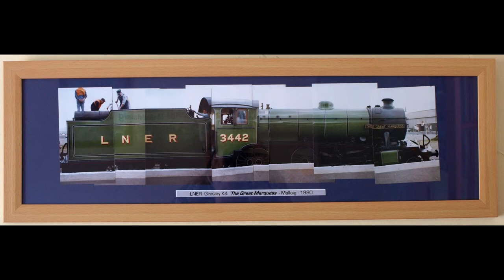Steam Train Photography, Tracking Panorama Technique.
This video describes a method of photographing steam locos in confined spaces using a simple point-and-shoot camera,. The problem when taking pictures from station platforms is that there is never enough room to photograph the whole of the engine in one shot. You have only one choice and that is to take the picture at an angle. Another problem is that other people get in the way of your shot. Before the days of digital cameras I got round these problems by taking several photos, walking along the platform a few feet between each photo with the camera held vertically, each picture taken with plenty of overlap. The station platform often has regular paving which can be used as a marker to keep the distance from the camera to the engine as accurate as possible, the same for each shot. When the photos are printed they are aligned as best as possible. You have to accept a degree of compromise in this. The platform edge on the Great Marquess is all wonky but no matter,  it's the engine that counts. At the time this photo was taken the platform was crowded with visitors. You have to show a bit of patience and wait for each section to be free of people and grab your chance. Your reward is a photo free of obstructing people as though you were the only one there. If you look at 'Gordon' you may notice that the engine looks stretched; longer than it is in reality. But if you look at the wheels; they are perfectly round so that indicates there has been no distortion. If there had been distortion then the wheels would be egg shaped. Photo-mosaics made by this method - multiple tracking shots - are dimensionally accurate but show a view not normally possible in real life. Even if you did manage to take a photograph side-on and square-on using standard focal length lenses to include both ends of the loco, the front and back of the loco would be both further away and so each end would be smaller on the final photograph compared with the middle. This distortion is made even more pronounced if you use a wide-angle lens. The rule of perspective is that perspective depends on viewpoint and viewpoint alone. Whether you are using a wide-angle lens or telephoto lens is irrelevant.  It would be possible to take a single photograph similar to these here by using a telephoto lens and having sufficient distance between you and the engine so these effects of perspective using standard focal length lenses become negligible. But you would a need lot of unobstructed space so that you could put a large distance between the camera and loco and a very long lens to give a good image size.. I expect there are now clever digital methods to do the same as here by 'stitching' multiple images seamlessly but if taken from a single viewpoint, these panoramas will still show the same distortion on the left and right of the picture. Only by taking several tracking shots can you achieve the same as described here.

Gordon now resides as a static display engine at The Engine House Museum at Seven Valley Railway. The Great Marquess was photographed at Mallaig on the West Highland Extension from Fort William. Fresh from the paint shop in green and looking absolutely magnificent with a set of Scot Rail coaches, also in green.

The camera used was a roll film Olympus Sure Shot Supreme using Kodak Film. The film was developed and printed at my local Safeway Supermarket..

Apologies for the lack of focus of the photos. The original images were sharp but for some reason they have lost focus on uploading. But as it's the method that's the point of the video I have decided to leave it be,